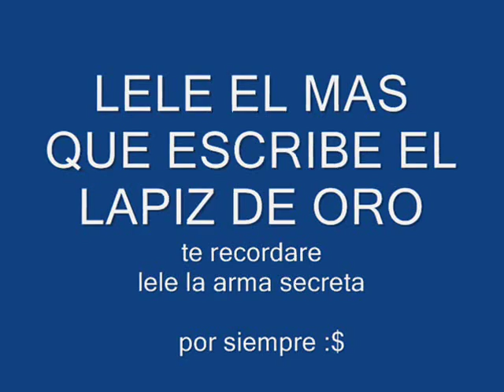LELE EL ARMA SECRETA & ENDO - PERDON PAPA